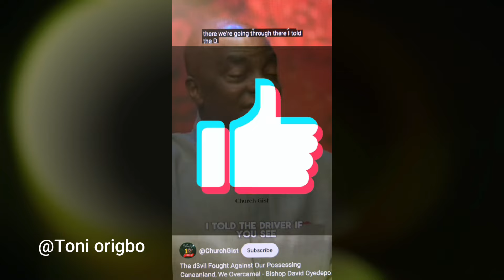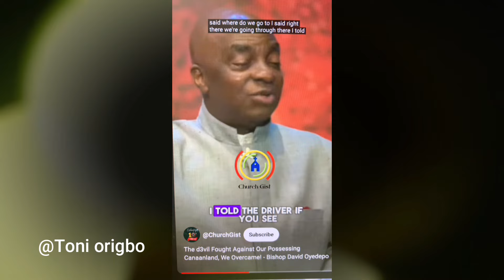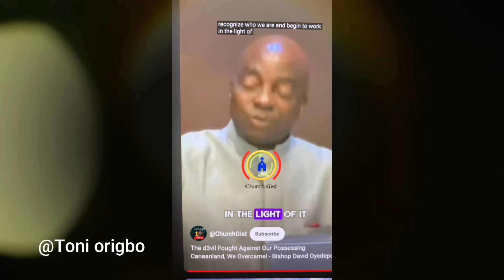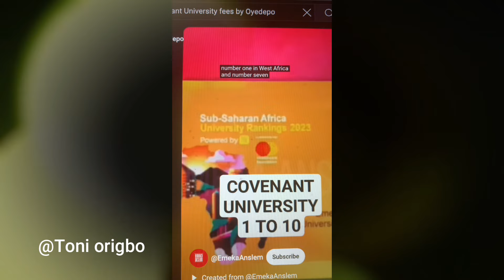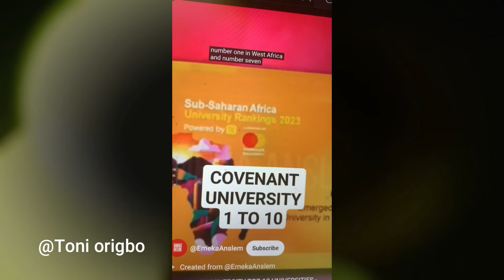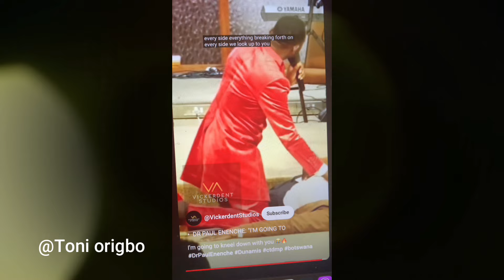Oyedepo instructs bodyguards/Crush HIM/Covenant University increase fees/Critics in Trouble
Bishop Oyedepo Instructed his securities to Crush the opposition on Lands Issues, and warned all the critics of Covenant University fees increase, Released the wrath of God on them, this is getting more scary,Watch this video till the end and please share your opinion, on the safety of people around Nigeria Pastors, Is their church safe for people? The instruction to kpai people from the altar, in a Country that has a Government!!! SCARY!!